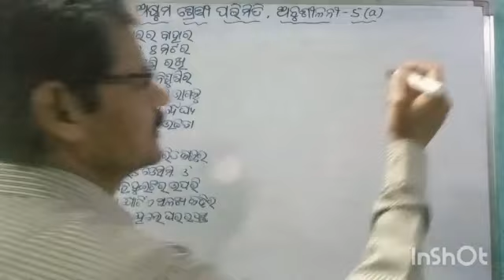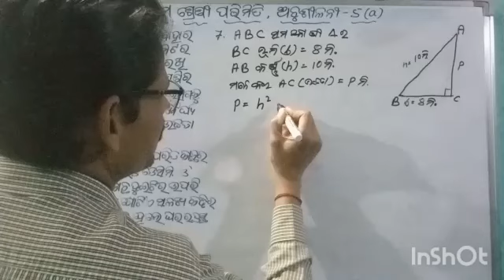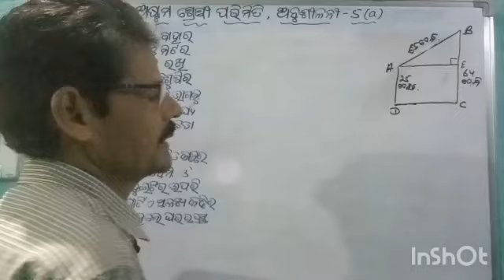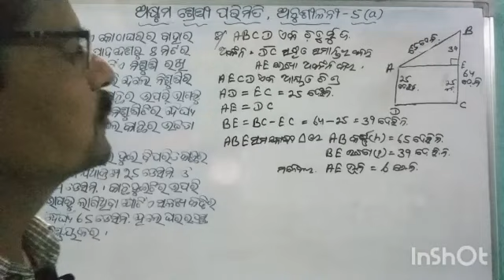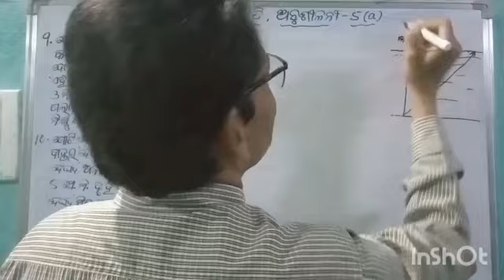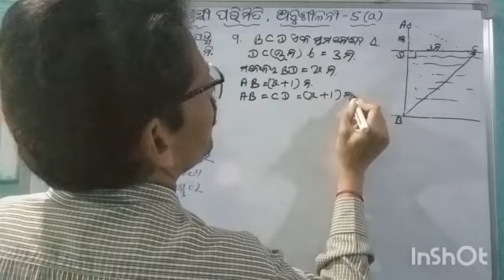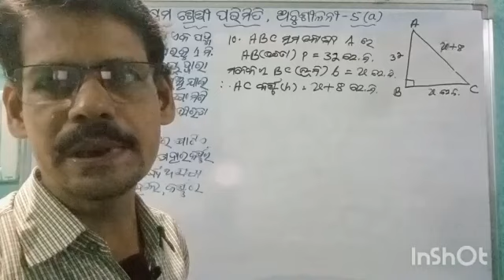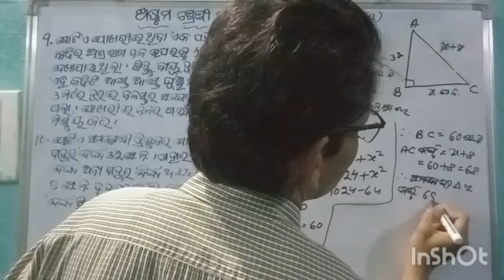class 8 geometry 5a question answer | 8th class mensuration 5a | class 8 parimiti 5a question answer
8th class geometry 5a
8th class geometry 5a question answer
8th class geometry 5 question answer
8th class geometry chapter 5 questionanswer
class 8 geometry 5a question answer odia medium
class 8 math geometry chapter 5 question answer
class 8 geometry 5a question answer
8th class mensuration 5a
8 class geometry 5a question answer
class 8 parimiti 5a question answer
8th class parimiti 5a question answer

Hi Students Welcome to Saraswati Maths Education YouTube channel.